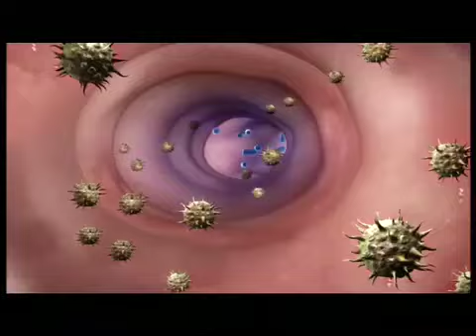Yakult.mp4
Illumination Productions
Director : Shantanu Bagchi